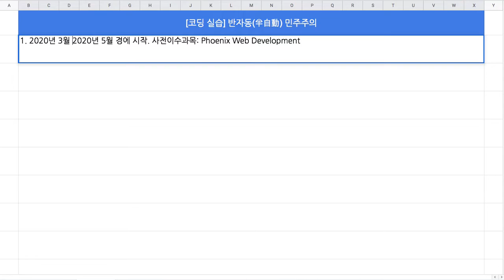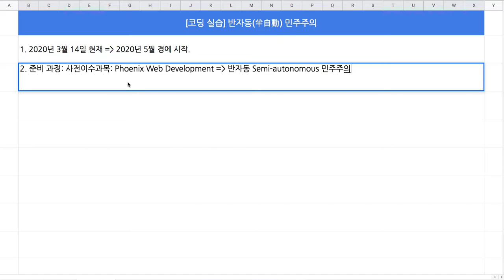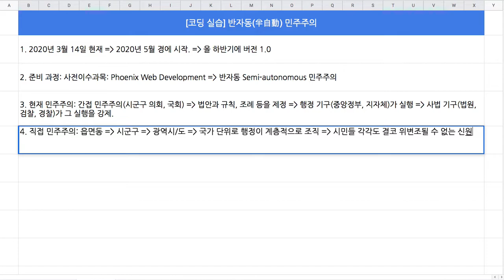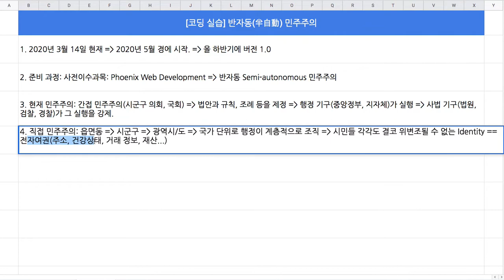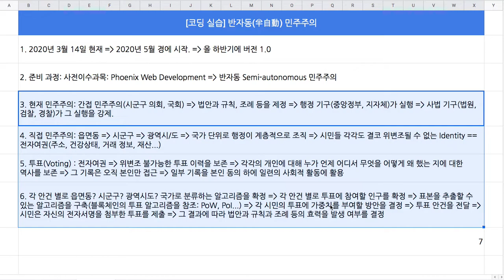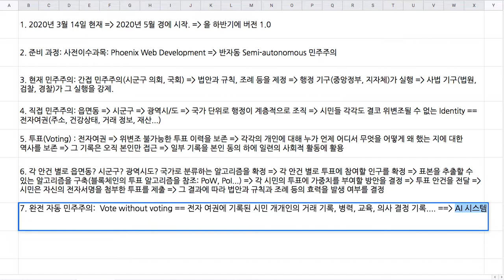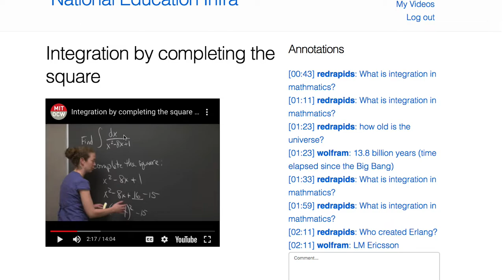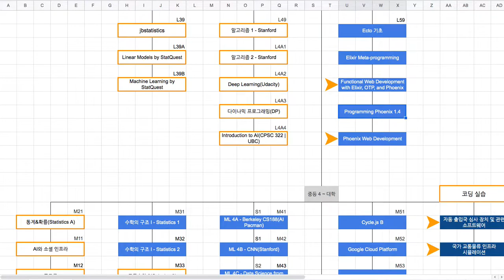[코딩 실습] 반자동(半自動) 민주주의